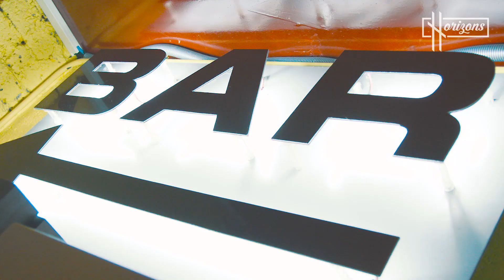LTF - Esprit de famille | HRZNS (2017)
Nouveau retour sur la dernière soirée HRZNS de Yuma Productions. Et si on vous dit que Les Tontons Flingueurs ont retourné La Maroquinerie, on exagère pas. La preuve en images.

Réalisation : Jonathan Morel / SURL